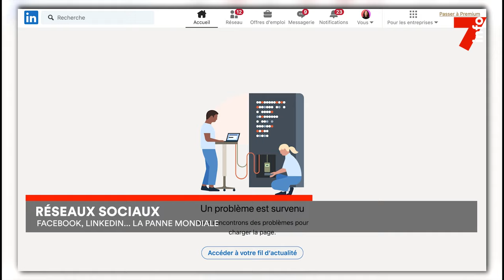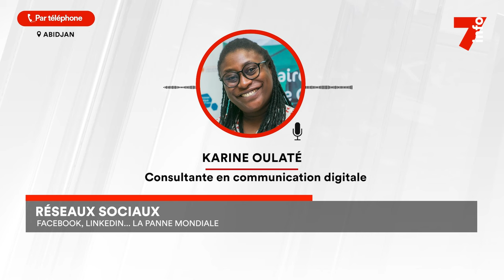Réseaux sociaux : Facebook, LinkedIn... la panne mondiale